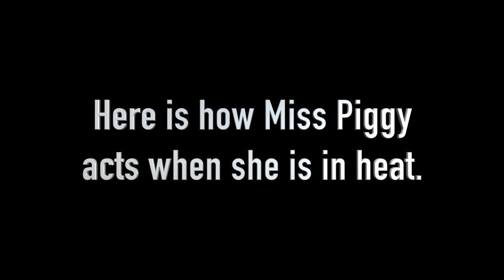Weekend Work Piggy and Chicken Update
This weekend we work on cutting some firewood for heating our home during the cold winter nights, finishing up the chicken coop, and giving you a livestock update.

Next on the to-do list is to build the Chicken Run for the new coop.